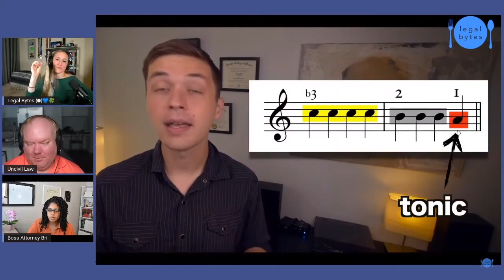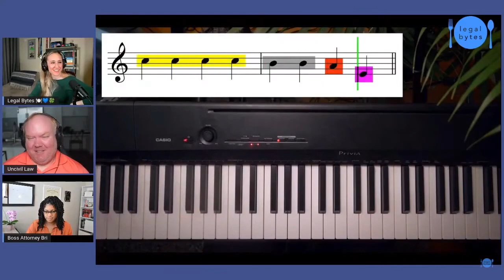Judge Overturns Verdict In Katy Perry Copyright Case | Dark Horse v Joyful Noise | LATEST IN THE LAW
Support content like this here!